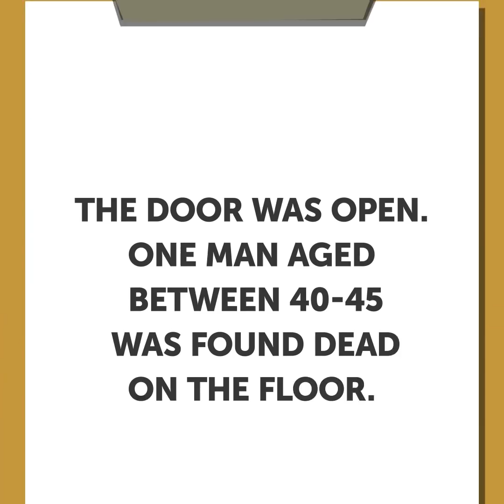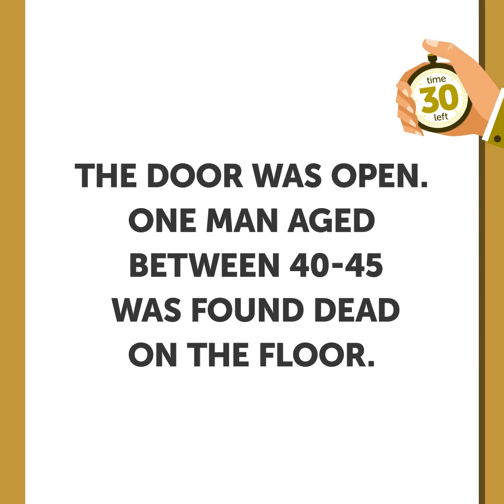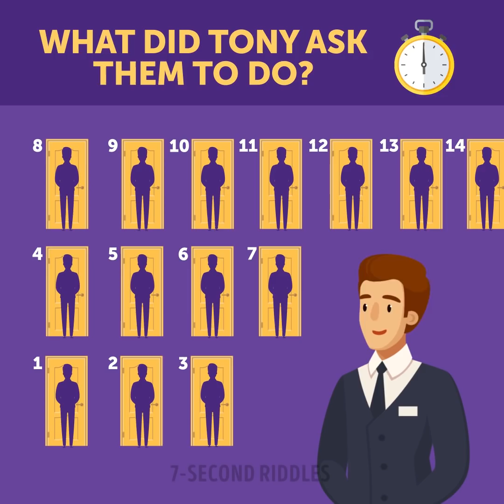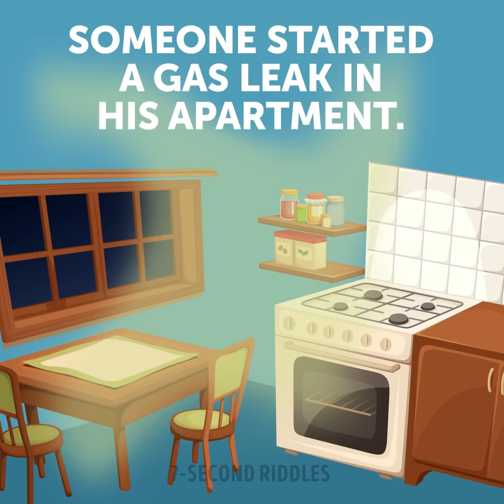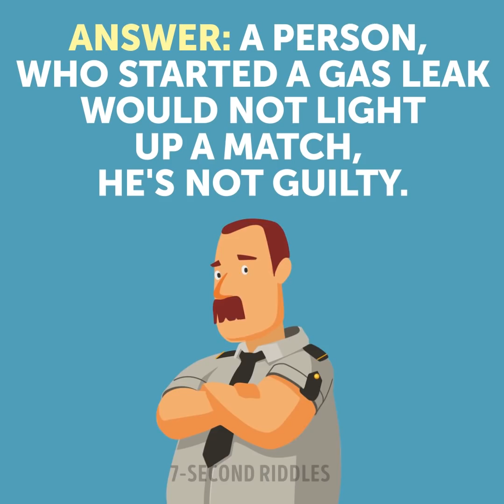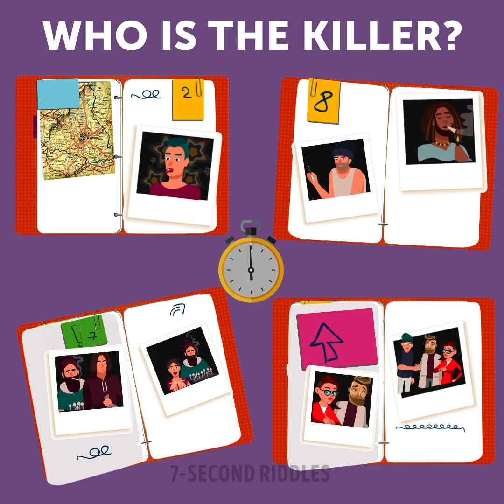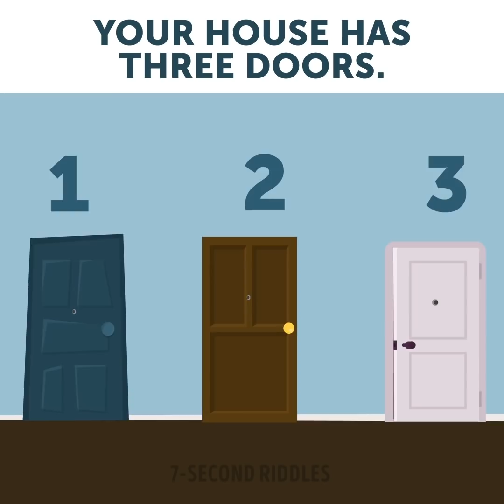Which Policeman Is Lying? Unusual Riddles For An Unusual Brain Workout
Check out these cool unusual riddles for your unusual brain workout! These crime riddles and tricky puzzles will boost your logic and test your attentiveness. If you need a boost of energy when you just woke up, these brain games will be a nice workout for your brain!

00:14 - There are good people and there are lazy people. In this crime riddle, we'll see a couple of lazy cops who were too lazy to check the crime scene (😱) and faked their report! But you, as the smartest detective around, know that it is fake! Just read the report and spot that mistake right away! This easy riddle will warm-up your brain for the main brain workout!
01:57 - Can you solve this hardest infinite hotel paradox that has already crushed a lot of brilliant minds? If you find the solution (which is really simple), tell me in the comments and say 'I'm genius!'🤟
03:47 - A tricky detective riddle even experienced solvers are likely to get stumped with. Something strange is happening in this town...How can a robber be so elusive? If only he is not...No, I won't say any more; it's time for you to show me what you can do!
05:02 - This crime riddle will ask you to take a decision whether a suspect is guilty or not, and the justice will depend entirely on you! You have to puzzle over a bit, verify the pieces of evidence and give your verdict. I know you're charged with a heavy responsibility, but the police rely on you!  Just take your time (you can always pause the video), calm down and crack the puzzle.
06:29 - A cool detective riddle that will trick your mind even if you've cracked a thousand cases already. I bet this one will be the hardest in your experience!
08:31 - This is a cool picture puzzle that will make you rack your brain hard! Tell me who of these people aren't who you think they are!
10:55 - Which of the policemen are fake? Think carefully as your mistake will cost you your life. Wait until they give themselves away!